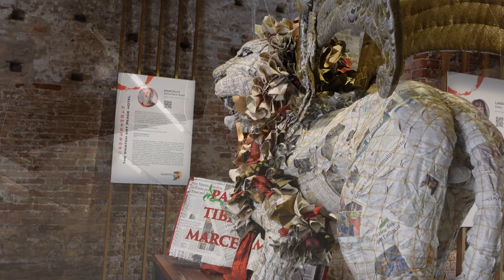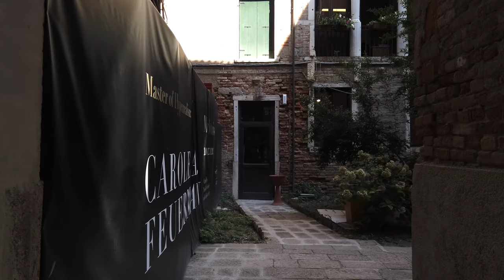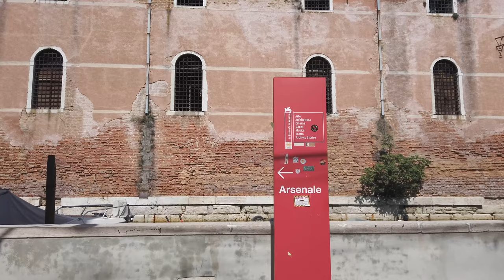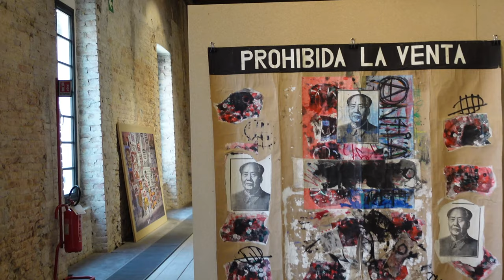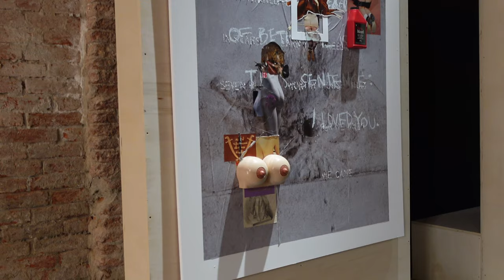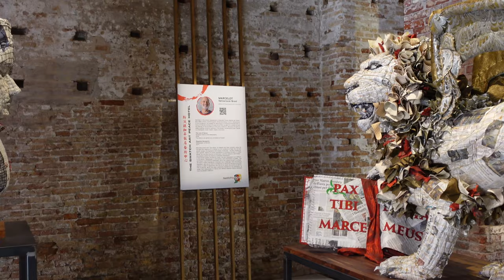The $3 Million Biennale Arte Venice in 4K!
"The Milk Of Dreams". Immerse yourself in the world of contemporary art with a breathtaking 4K video tour of the $3 Million Biennale Arte Venice. Experience the artistic elegance and cultural richness of this year's Biennale Arte, capturing the essence of creative expressions and visual storytelling. Walk through the vibrant city of Venice in stunning detail, showcasing the beauty of the biennale's exhibitions and the summer vibe of the event. Witness the magic of the Biennale Arte in Leica Moments, bringing to life the essence of artistic immersion and contemporary vision. Don't miss out on this unique opportunity to explore the Venetian Biennale like never before!
00:00 La Biennale Arte 2022
02:03 San Marco
03:03 Master of Hypperealism
03:35 Master of Hypperealism II
04:21 Master of Hypperealism III
04:59 Master of Hypperealism IV
06:24 Master of Hypperealism V
07:06 Pavilion Zimbabwe
08:20 The way to Arsenal Biennale Arte
12:38 La biennale Arsenal
18:10 Fountain of Exhaustion Ukraine
19:27 Marcelot
20:43 Latvian Pavilion
21:52 Latvian Pavilion Leica photo
23:57 Arsenal building
This Exhibition is grounded in many conversations with artists held in the last few years. The questions that kept emerging from these dialogues seem to capture this moment in history when the very survival of the species is threatened, but also to sum up many other inquiries that pervade the sciences, arts, and myths of our time. How is the definition of the human changing? What constitutes life, and what differentiates plant and animal, human and non-human? What are our responsibilities towards the planet, other people, and other life forms? And what would life look like without us?
These are some of the guiding questions for this edition of the Biennale Arte, which focuses on three thematic areas in particular: the representation of bodies and their metamorphoses; the relationship between individuals and technologies; the connection between bodies and the Earth."
"As visitors move through the Exhibition in the Central Pavilion and the Corderie, they encounter five smaller, historical sections: miniature constellations of artworks, found objects, and documents, clustered together to explore certain key themes. Conceived like time capsules, these shows within the show provide additional tools of investigation and introspection, weaving a web of references and echoes that link artworks of the past – including major museum loans and unconventional selections – to the pieces by contemporary artists in the surrounding space. This wide-ranging, transhistorical approach traces kinships and affinities between artistic methods and practices, even across generations, to create new layers of meaning and bridge present and past. What emerges is a historical narrative that is not built around systems of direct inheritance or conflict, but around forms of symbiosis, solidarity, and sisterhood."

"The Milk of Dreams was conceived and organised in a period of enormous instability and uncertainty. La Biennale di Venezia was forced to postpone this edition by one year, an event that had only occurred during the two World Wars since 1895. So the very fact that this Exhibition can open is somewhat extraordinary: its inauguration is not exactly the symbol of a return to normal life, but rather the outcome of a collective effort that seems almost miraculous. During these endless months in front of the screen, I have pondered the question of what role the International Art Exhibition should play at this historical juncture, and the simplest, most sincere answer I could find is that the Biennale sums up all the things we have so sorely missed in the last two years: the freedom to meet people from all over the world, the possibility of travel, the joy of spending time together, the practice of difference, translation, incomprehension, and communion.
The Milk of Dreams is not an Exhibition about the pandemic, but it inevitably registers the upheavals of our era. In times like this, as the history of La Biennale di Venezia clearly shows, art and artists can help us imagine new modes of coexistence and infinite new possibilities of transformation."